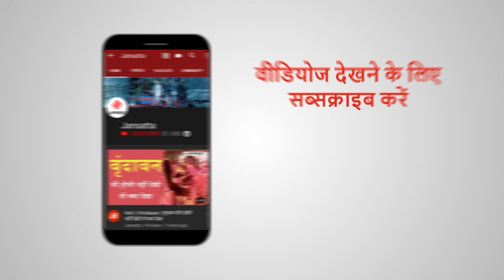PM Modi ने क्यों किया Cyber Security atak Force का ऐलान, देश के Digital Ecosystem पर क्या होगा असर?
PM Modi Cyber Security Task Force: टेलीकॉम और डिजिटल क्षेत्र में भारत तेजी से अपने कदम बढ़ा रहा है। आर्थिक क्षेत्र से ऊपर अब इसकी महत्ता नीति निर्धारण, शिक्षा, समावेशी विकास तक भी पहुंच चुकी है।लेकिन ऐसे में डिजिटल सुरक्षा एक बड़ा पहलू है। इस बारे में सरकार ने कदम उठाते हुए टास्क फोर्स का गठन किया है। क्या है इसकी भूमिका, आइए जानते हैं इस रिपोर्ट में….